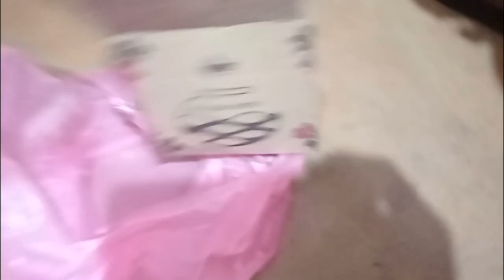bowl fish 🐠 🐟 tonk fish thorts fish bowl flghter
bowl fish 🐠🐟  fish shorts